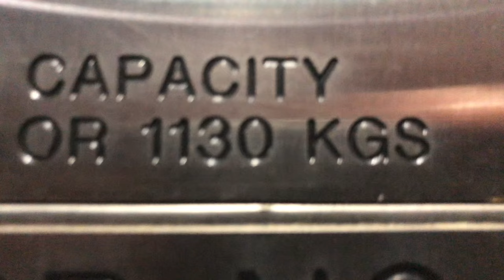330A day! Crappy Schindler 330A elevator@TD Bank Windsor, ON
There are two banks in this town and the one mentioned is the one I think this is. Perfect timing also. I’ve never filmed a A321 though.